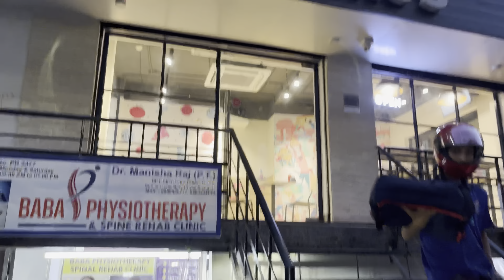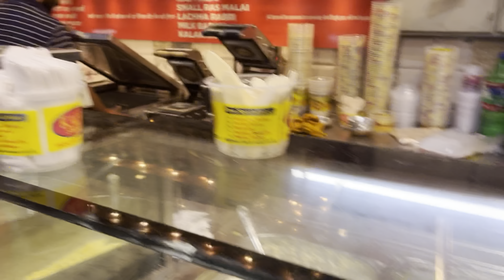Pizza 🍕 Ke Chakkar Mein Akela Wapis Aa Gaya 😄😄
My Youtube Channel❤️ Daily diaries❤️